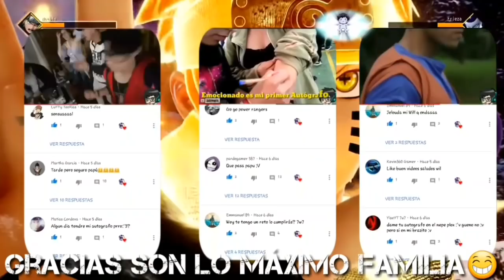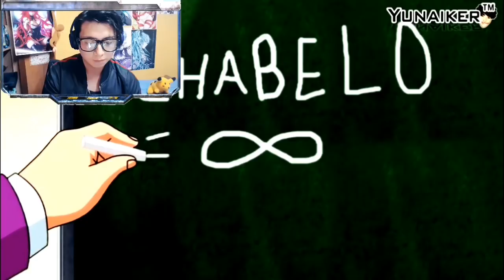Yunaiker DRAGON BOL ZUPER B-2 El báculo de Whis completó sin censura "Video Reacción"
Junio/29/2018
Que tal mi familia un nuevo video para el canal de la animación de Yunaiker con una segunda entre ya de DRAGÓN BAL  apolla a su canal y al video original
Incluye nuevos packs ricolinos en el video 😉
Nuevo video cada Semana papu todos los
VIERNES Nos vemos Familia